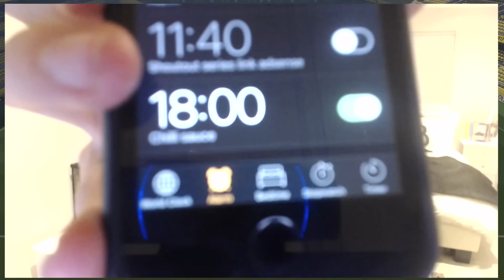192 FUT DRAFT!? *WITH A HUGE TWIST*! 99.9% WORLD RECORD ATTEMPT! 3 TOTY'S + 1 LEGEND! - FIFA 17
192 FUT DRAFT *WITH A TWIST*! 3 TOTY'S + 1 LEGEND! -  FIFA 17
OMG IS THE HYPE BACK FOR FUT DRAFT AGAIN!? WE GOT AN INSANE FUT DRAFT WITH 3 TOTYS A 1 LEGEND! I HOPE YOU ENJOYED!